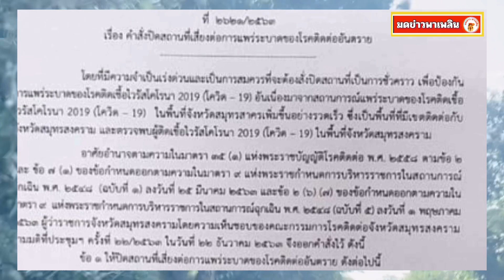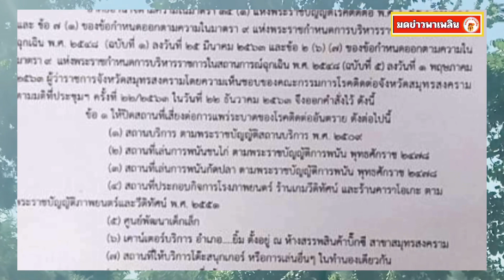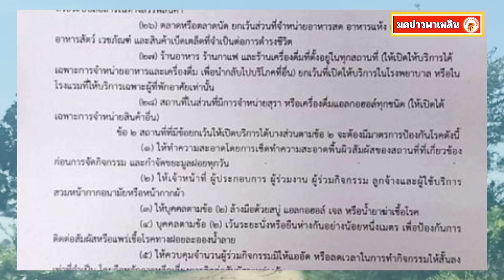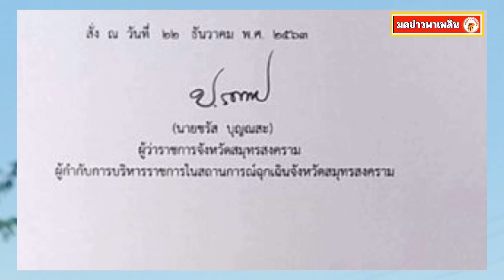ผู้ว่าฯ สมุทรสาคร เอาไม่อยู่แล้ว ประกาศด่วน ยกระดับล็อกดาวน์ ปิดทั้งจังหวัด